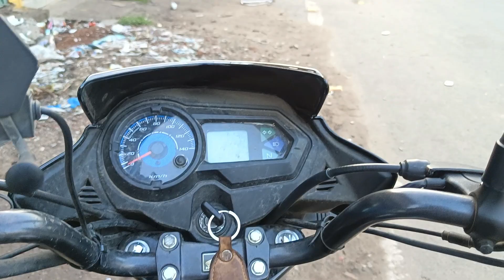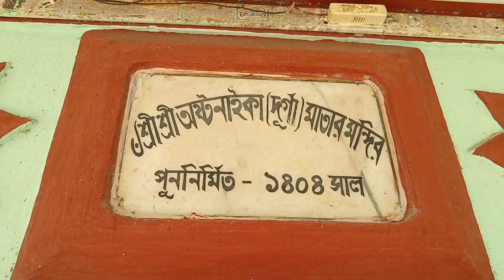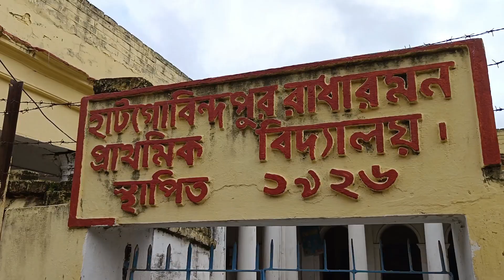অষ্টনায়িকা মন্দির//রাস বাড়ি//রাধারমণ জিউ মন্দির//হাটগোবিন্দপুর, পূর্ব বর্ধমান//TEMPLE TRIP2022//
HATGOBINDAPUR IS IN UNDER BURDWAN -II, PURBA BARDHAMAN. 15 KMS FROM BURDWAN TOWN. HATGOBINDAPUR IS FAMOUS FOR PANCHANAN'S FAIR IN BENGALI MONTH - ASHAR. THERE ARE SO MANY TEMPLES LIKE MANASA, SRIDHAR, DURGA, ETC. RAS BARI ALSO THERE, ALMOST HATGOBINDAPUR IS GOOD TO SPENT SOME TIME.